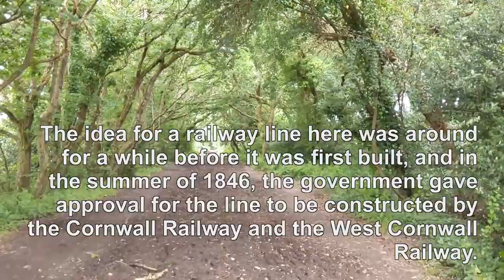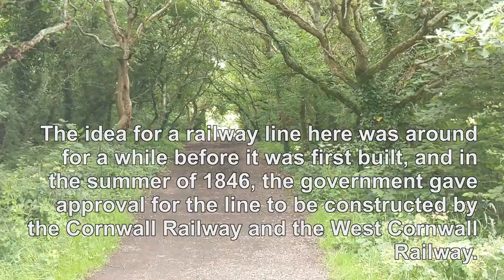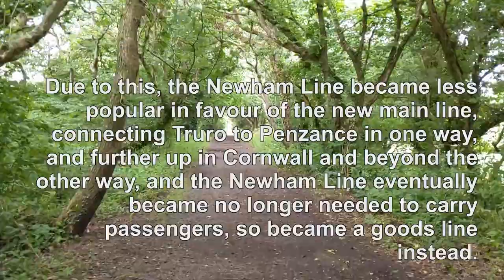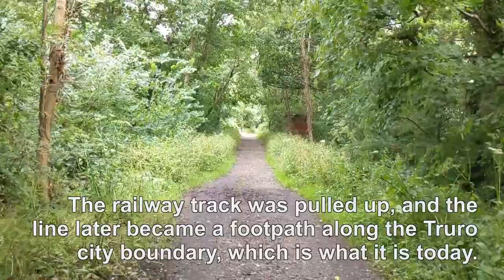The old Newham Railway Line - Historic Cornwall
A video about the Newham Railway Line, the first railway line to connect the capital of Cornwall, Truro, to the west.